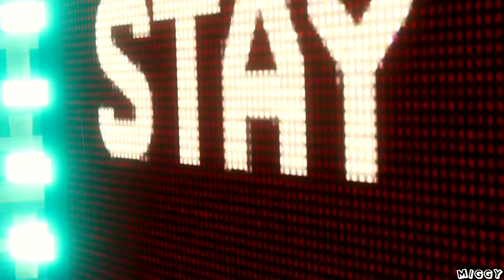Spider-Man (PS4) - Boss #4: Electro & Vulture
Boss #4: Electro & Vulture
Great boss battle, also the Homecoming suit looks so fucking good in this game, WHEW!

✦Wanna make sure you never miss an UPLOAD?✦

If you want to see more of what you are watching above, click the subscribe button below the video, and if you enjoyed what you saw, click The 'like' button below!